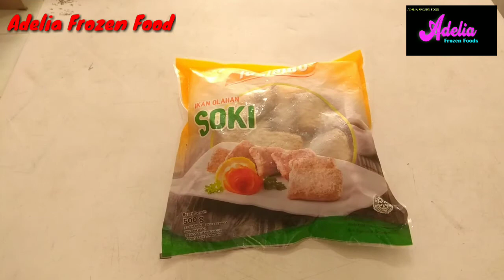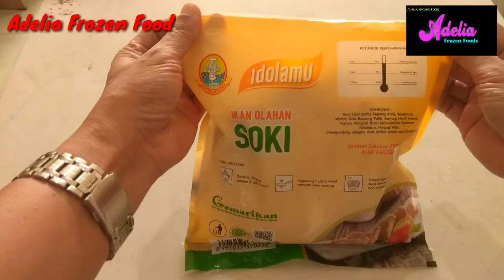SOKI IKAN OLAHAN (IDOLAMU) By ADELIA FROZEN FOOD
Berat Bersih 500gr
Terdaftar di MUI Halal
Di Produksi Oleh : PT.Indo Lautan Makmur Sidarjo

Semoga Bermanfaat.
tinggalkan tanggapan atau kritik demi majunya chanel ini ya bro..

Agen frozen Lampung
Frozen food Lampung
Tersedia di ADELIA FROZEN FOOD
- selalu segar
- hygienis
- murah

Jl.purnawirawan raya
Kel gedong meneng
Kec Rajabasa
Bandar Lampung

Contact persson

📲 ADMIN GROSIR  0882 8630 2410

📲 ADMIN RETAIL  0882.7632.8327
Tlp
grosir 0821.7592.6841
Tlp
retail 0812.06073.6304